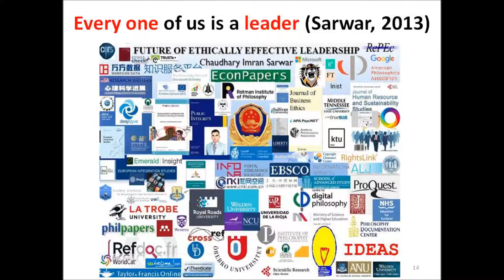Cambodia's main opposition party dissolved by Supreme Court